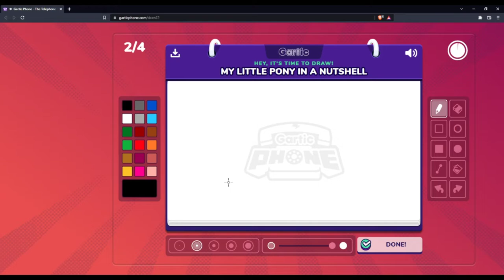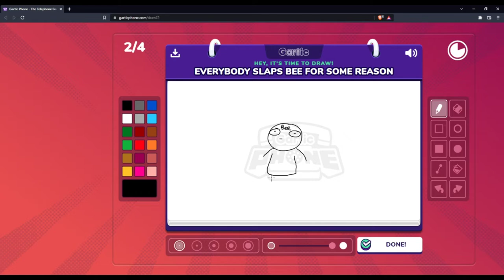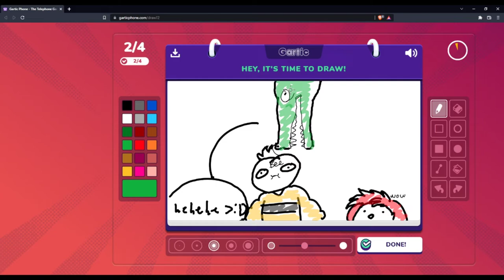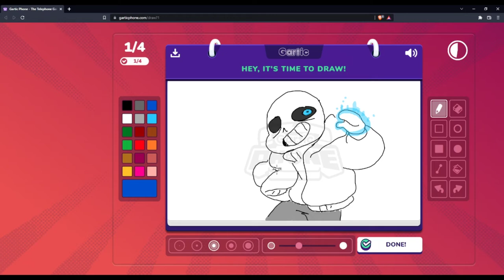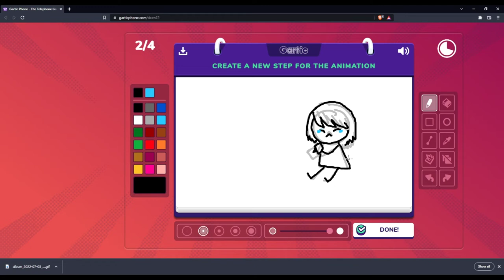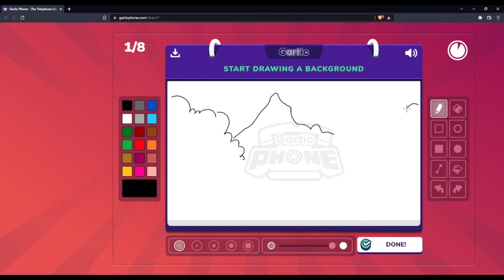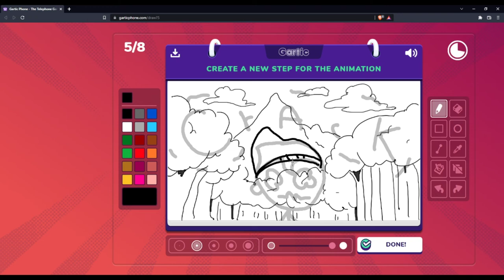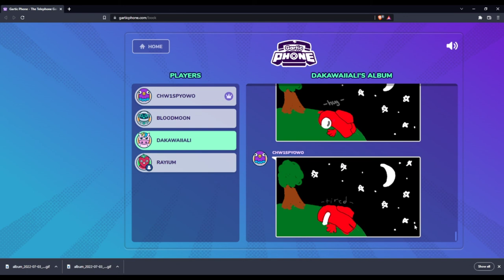Gartic Phone with Friends!